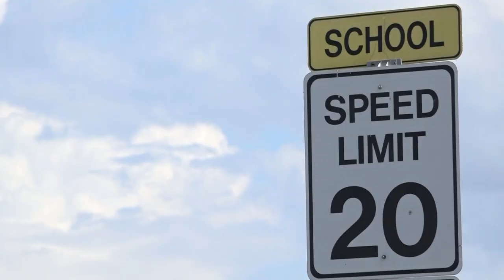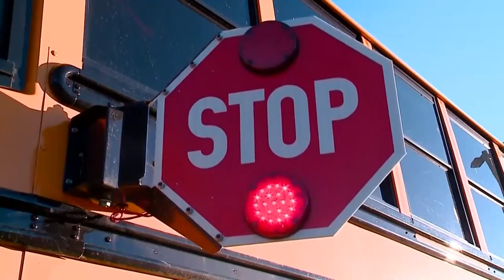Comal ISD actively recruiting as bus driver shortages lead to route cancellations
The district canceled 14 routes, enacting "no service zones" for the 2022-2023 school year. Comal ISD currently has 22 bus driver positions open.